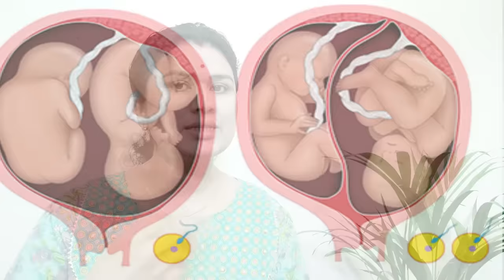पीरियड शुरू होते ही 10 दिन लेंगे तो जुड़वाँ ही पैदा होंगे | WILD YAM ROOTS FOR TWINS CONCEIVE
पीरियड शुरू होते ही 10 दिन लेंगे तो ट्विन्स ही पैदा होंगे | WILD YAM ROOTS FOR TWINS CONCEIVE

PRODUCTS
GOND KATIRA
FIG/ANJEER kISMIS
SHATAVARI JUICE
SHATAVRARI POWDER DALCHINI
POWDER/दालचीनी पाउडर
BRAZZILIAN NUTS
COCONUT MILK
PUMPKIN SEED/KADDU BEEJ WALNUT JAMUN JUICE JAMUN POWDER CHAMOMILE TEA TEA TREE OIL COCONUT OIL
FLAX SEED/ALSI BEEJ
COQ10 DHEA
SEED FOR SEED CYCLING PUMPKIN SEED/KADDU BEEJ